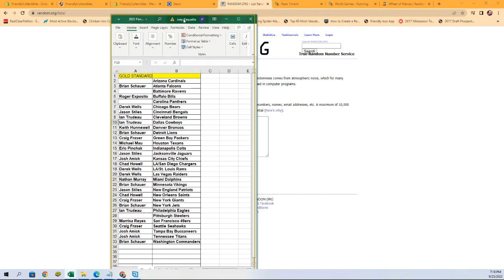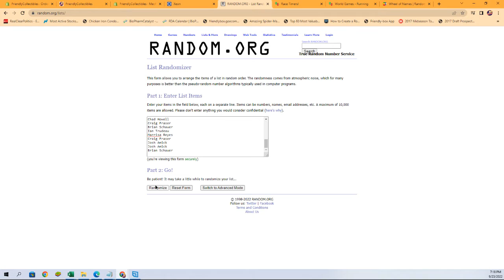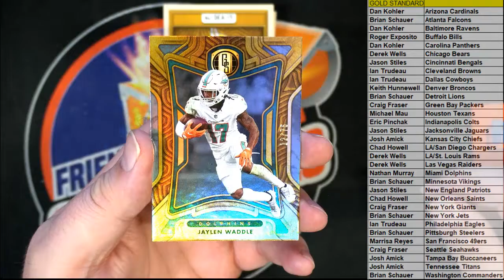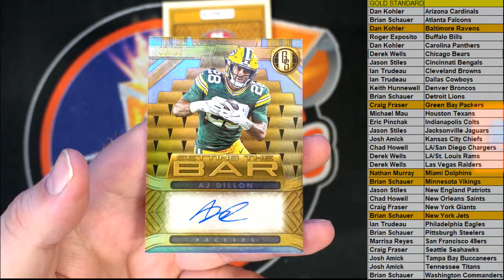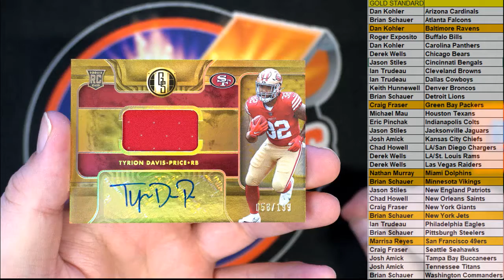2022 Panini Gold Standard Football ID 22GOLDFB105